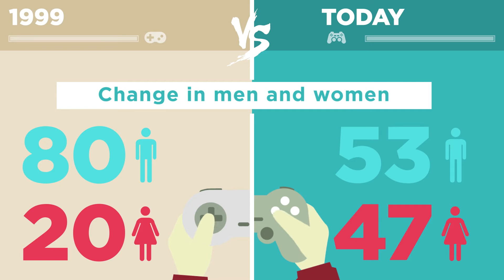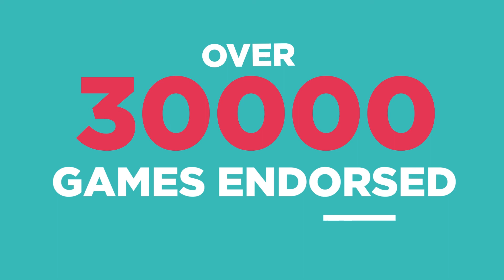[Datas] French Video Games Market in a few figures (2019)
2 minutes to discover the French Video Games Market in a few figures !